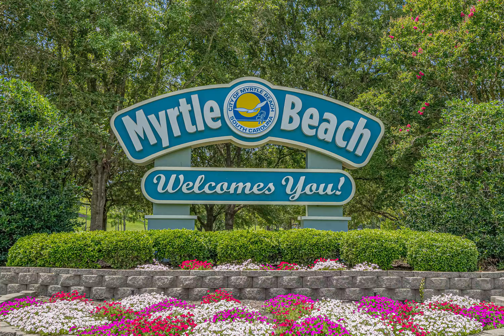400 Terrace View Ct, Myrtle Beach, SC